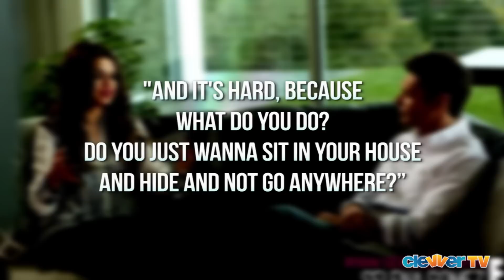Selena Gomez Stressed About Justin Bieber Break-Up? Plus ESPY Fashion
Selena Gomez stressed by Justin Bieber break-up!? Poor SG --- this on and off again relationship seems to really be taking a toll on the star. Yet another clip from SG's highly anticipated E! special this weekend has hit the internet and this time Selena is opening up about her break-up with Justin! Now we know the singer has spoken out about their break-up in the past, but she typically keeps it more light-hearted and brushes off questions in a more joking manner. This interview on the other hand, shows a much more serious Selena as she talks about the relationship. Deep in convo with Ryan Seacrest, Selena reveals quote, "I'm sure you could actually see those pictures of me being, like, way stressed out about it," she told him. "And it's hard, because what do you do? Do you just wanna sit in your house and hide and not go anywhere?" Poor Selena --- a break-up is always tough and we totally can't imagine what it would be like going through such a time while always in the public eye. But we love that Selena doesn't let her relationship woes stop her from living her life. The 20-year-old is constantly seen out and about with friends, even being photographed during a girl's day with Taylor Swift just a couple weeks ago! And most recently, the starlet stepped out to last night's ESPY awards where she looked absolutely GORGEOUS as usual. For the event, which she even presented an award at, the "Come and Get It" singer dawned a fierce embellished red mini dress complete with an adorable scallop hemline. She finished off the look with some simple black stilettos and pulled it all together with a gorgeous bold red lip. So what do you guys think of Selena's look? And what do you think about her opening up about her stressful Bieber break-up? And of course, keep checking back to ClevverTV for all your celebrity updates!